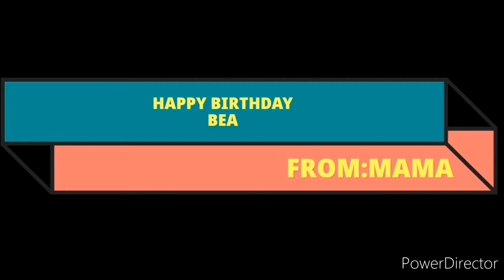HAPPIEST 16TH BIRTHDAY ANAK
Today is my daughter Beas birthday.I wish for her that God will always guide her all the way, always a good ate and have a healthy mind with a good health as well.Love u anak, though im far from from but still your both captured my heart.